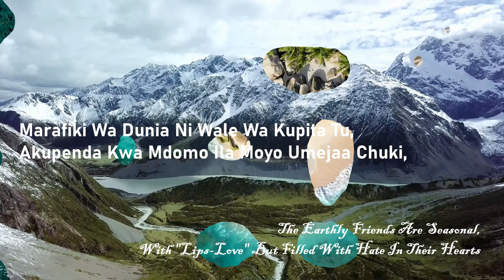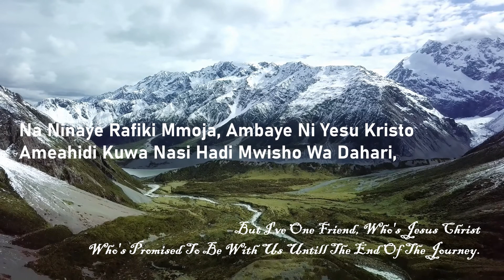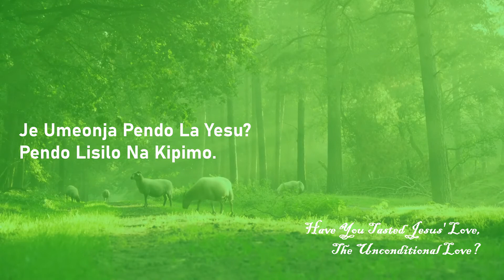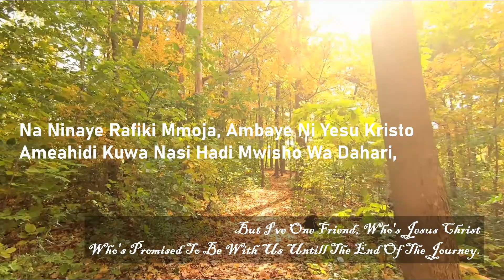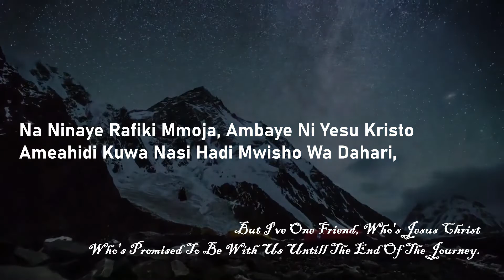JE UNAYE RAFIKI? Lyrics By Mike Masubo |SDA SONGS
Be Blessed
Credit: @mikemasubojnr @